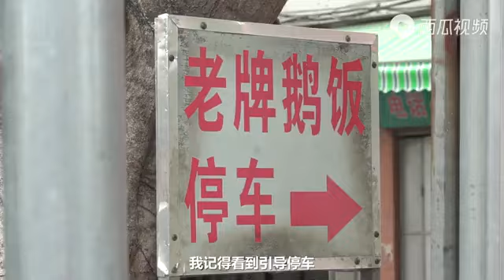【潮汕特色美食】潮汕美女瓜瓜推荐 ~~ 潮州庵埠第1名鹅肉饭 (Teochew Food อาหารแต้จิ๋ว)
潮汕美女瓜瓜推荐 ~~ 潮州庵埠第1名鹅肉饭